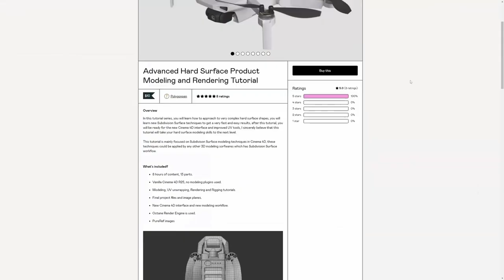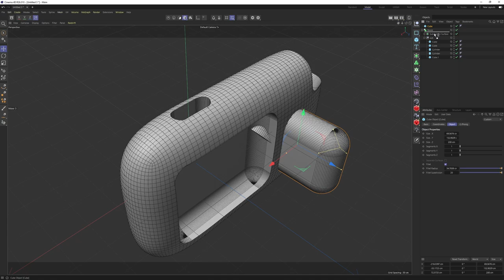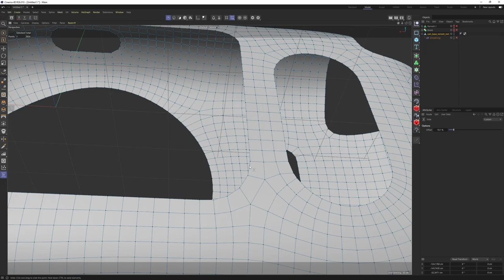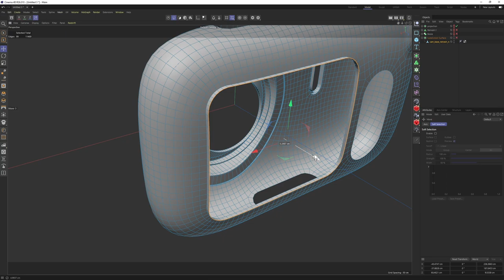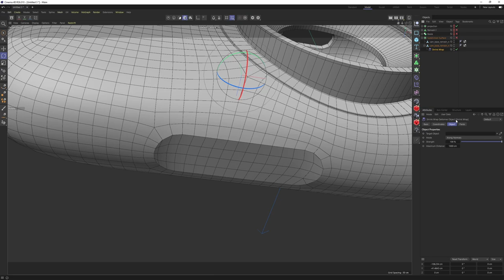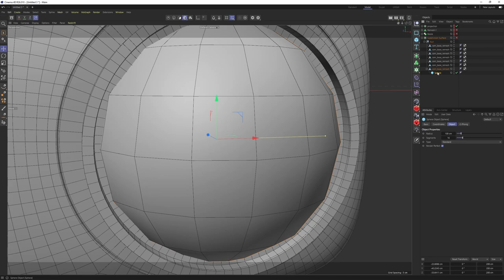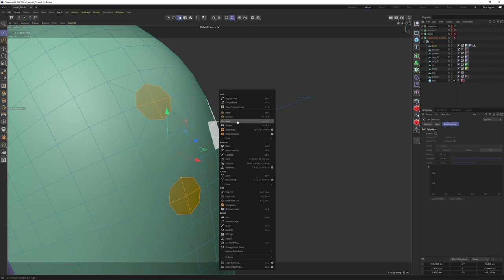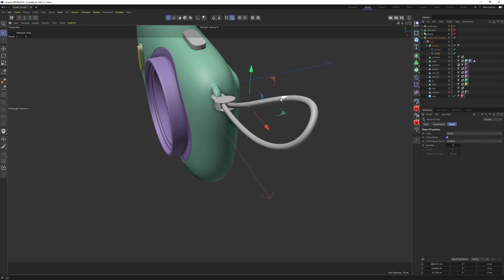Industrial Design/Product Modeling #22 | Camera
Ball is adidas telstar 18

//ABOUT ME
Hello, My name is Mert, I am a professional 3D artist with nearly 10 years experience, I have started to share all my knowledge with you, my main software is Cinema 4D and my professions are Modeling/Product Visualization/Shading/Lighting/Rendering/Compositing/Motion Graphics Based Animations.